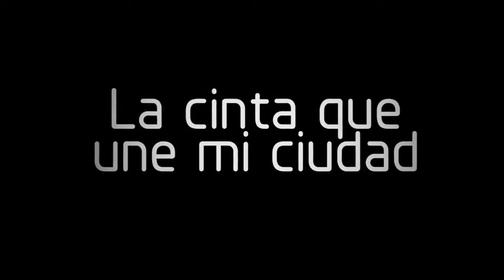@MiCintaCostera: Patrimonio de Todos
Patrimonio de Todos